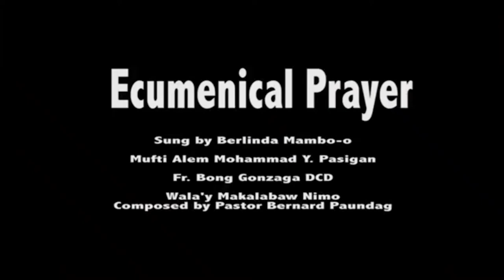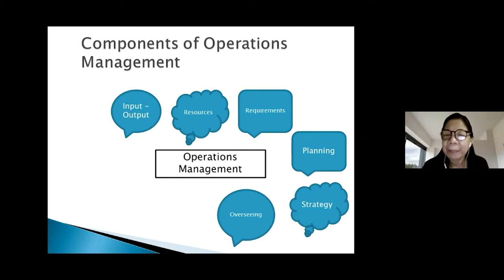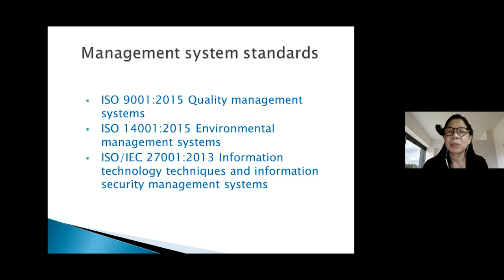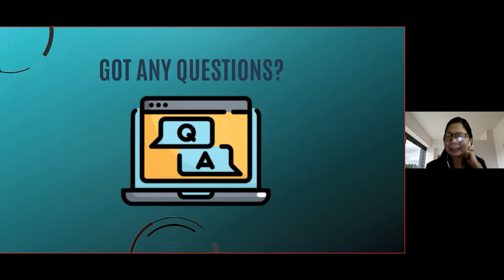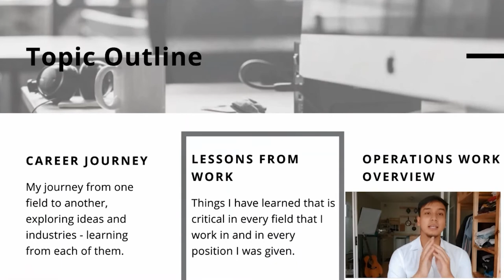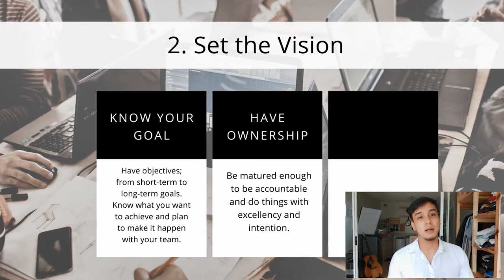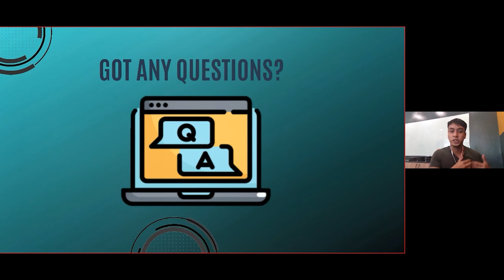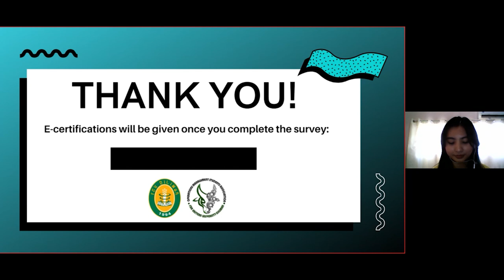Lakbay OM: The Nature of Operations Management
Committed to directing the youth towards career excellence and expertise, OMSA is organizing a Lakbay OM Webinar Series. Here is the 1st webinar entitled "Lakbay OM: The Nature of Operations Management" which was live yesterday-- Sept 5, 2020 1-4PM.